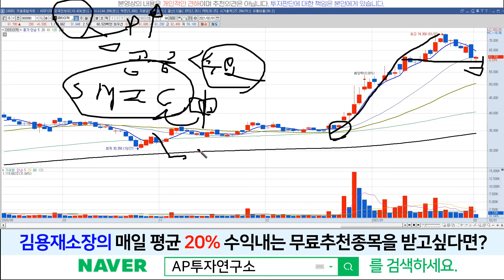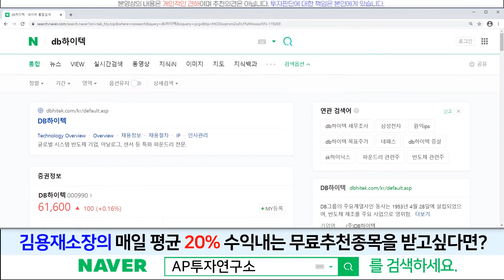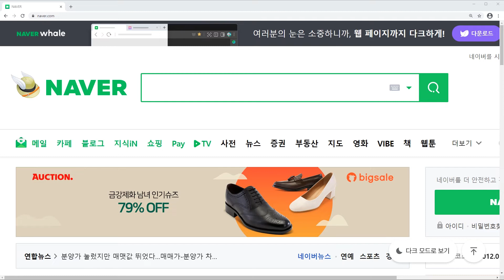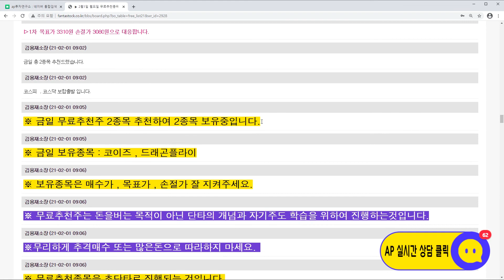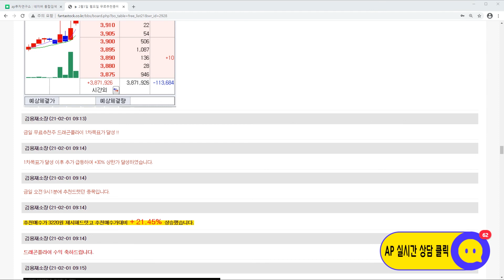DB하이텍(000990)-현재 구간에서는 횡보가 필요하다!